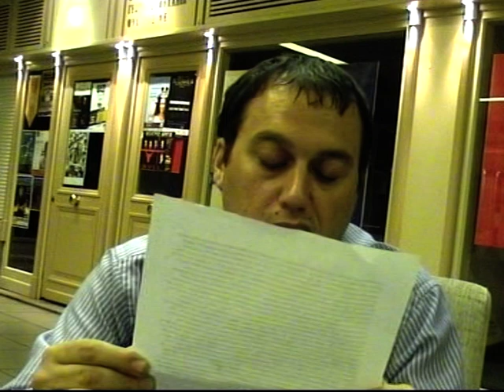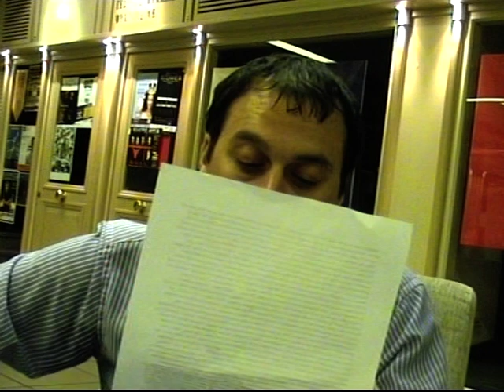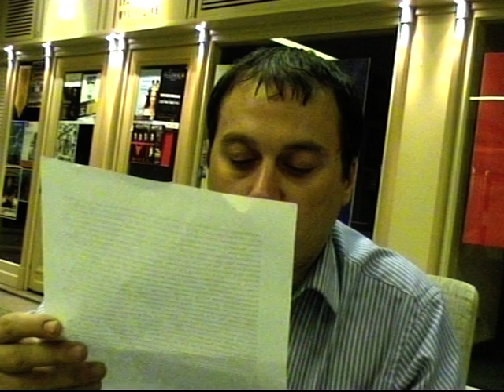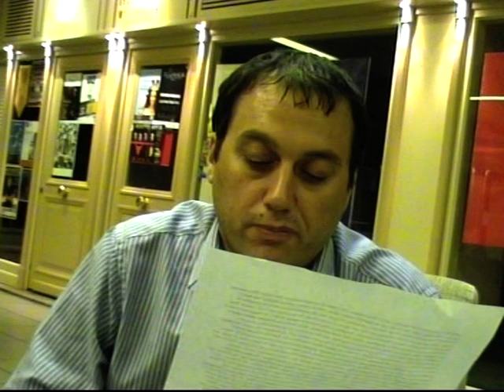Coruption in Gaza--How terrorists become millionares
The Pseudo_Palestinian Nazis are trying to get funds from the gulf emirates